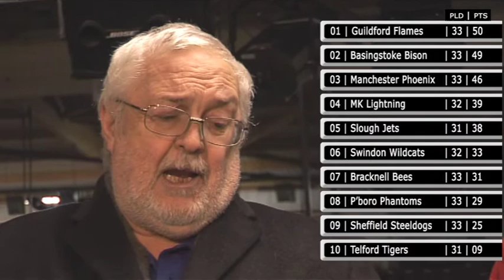Manchester Phoenix TV 15/01/13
This week's episode features highlights from the incredible match against Guildford at the weekend!